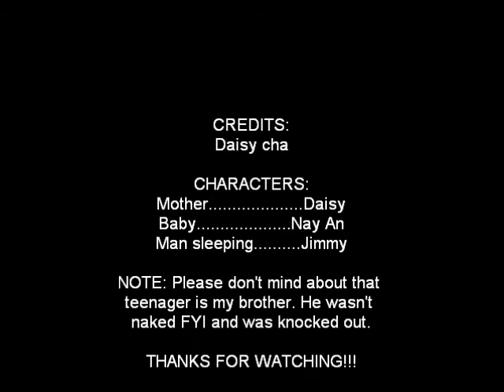Naughty Baby Using Internet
It's 4 am and my son isn't sleeping. everyone's asleep already and my Husband is still at work..